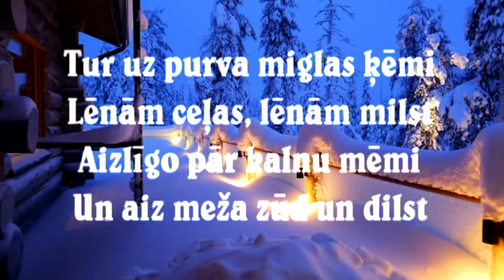feliks kigelis promo